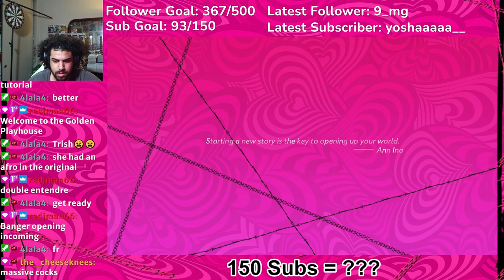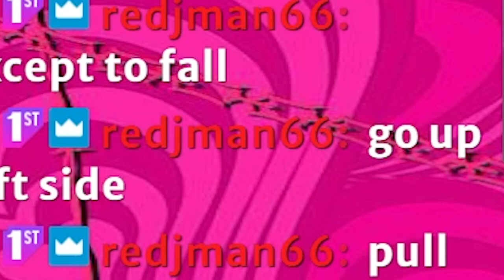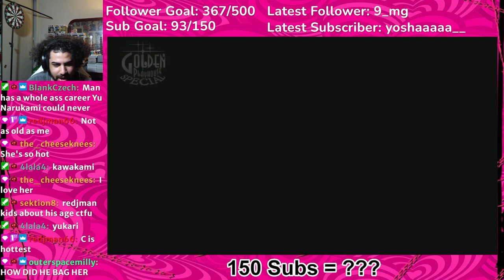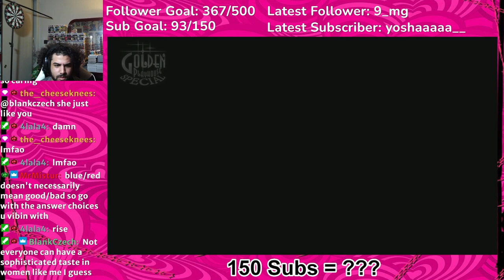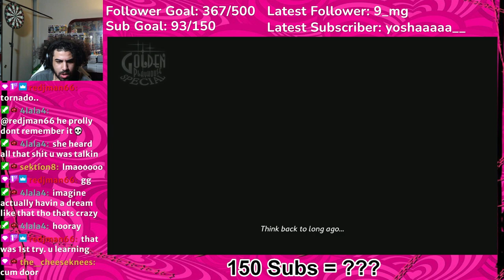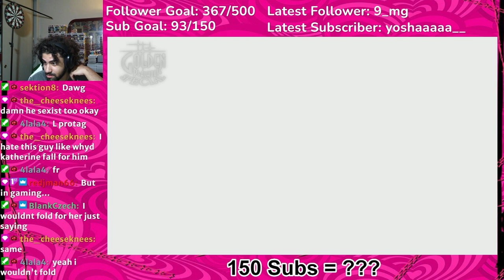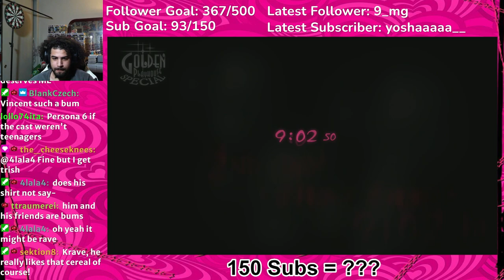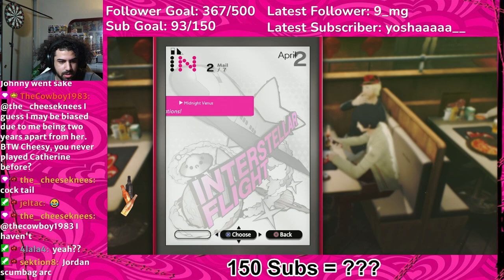Katherine, Catherine or Qatherine? | Catherine Full Body Part 1